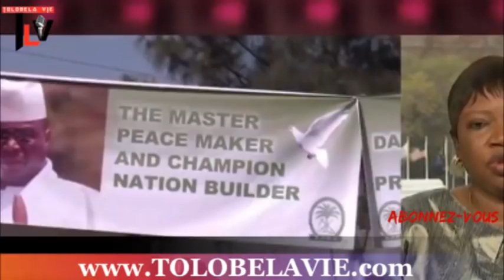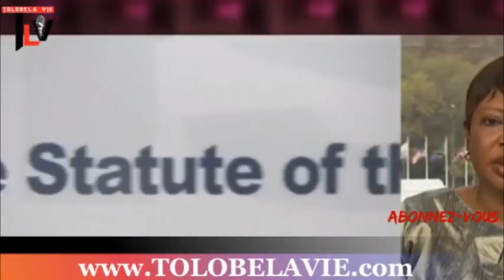TLV 10/7/19 BA CONGOLAIS BAZA KOKUFA MUTU AKOLOBELA BANGO AZA TE MAWA MINGI